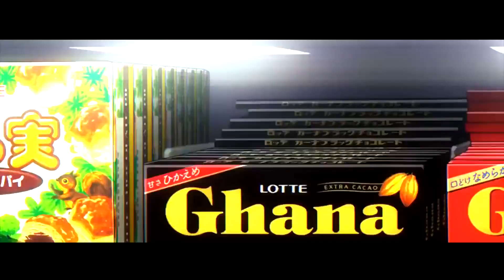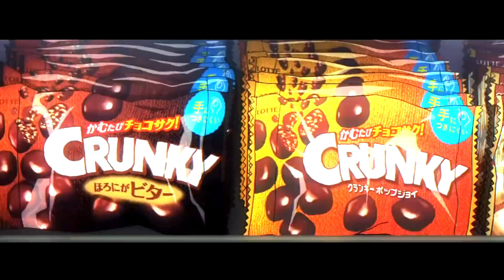ripjui - can u tell i’m torn yet (feat. malicamouse + rabbitboy) [AMV]